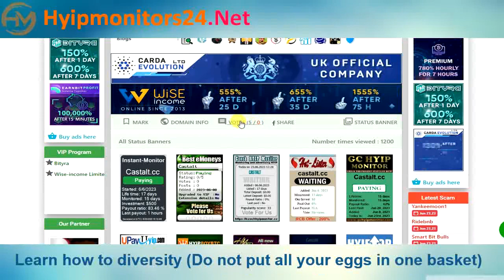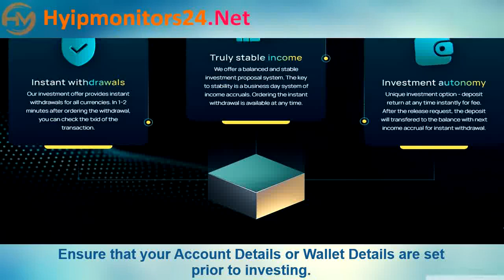castalt.cc Paying or Scam Review Analysis